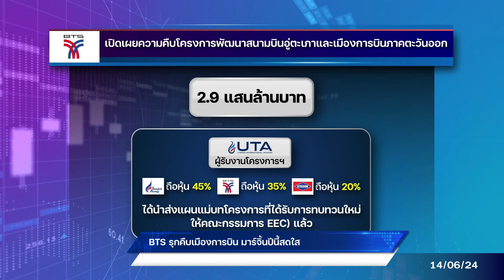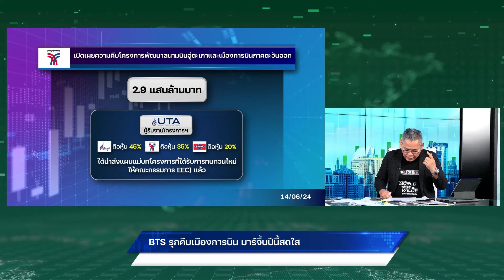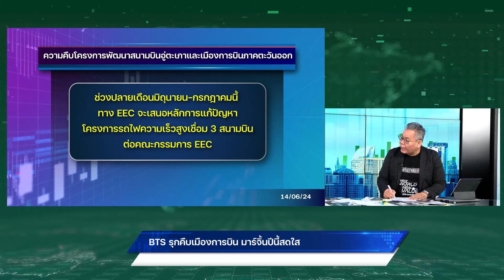BTS รุกคืบเมืองการบิน มาร์จิ้นปีนี้สดใส